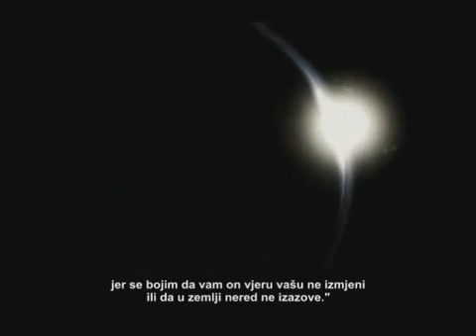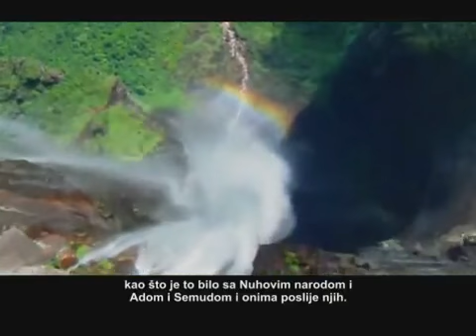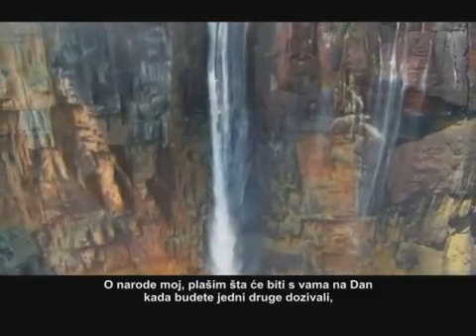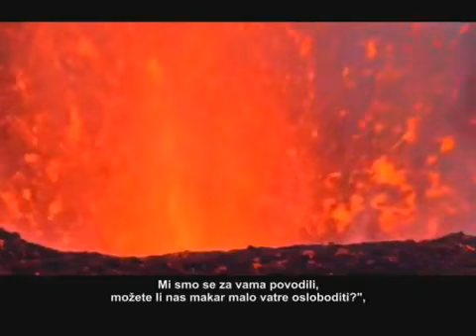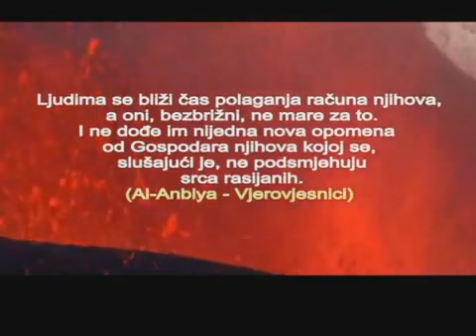BEAUTIFUL HOLY QURAN SURAH RECITATION 16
LA ILAHA ILLALLAH MUHAMMADUR RASOOL ALLAH ( SALLALLAHU ALAIHI WASALLAM ) --- THERE IS NO GOD EXCEPT ALLAH AND MUHAMMAD ( SALLALLAHU ALAIHI WASALLAM ) IS THE MESSENGER OF ALLAH --- SUBHANALLAH ALHAMDULILLAH LA ILAHA ILLALLAH ALLAHU AKBAR --- SUBHANALLAHI WA BIHAMDIHI SUBHANALLAHIL AZEEM - SUBHANALLAHIL AZEEM WA BIHAMDIHI --- LA HAWLA WALA QUWWATA ILLA BILLAHIL ALIYYIL AZEEM

REMEMBRANCE OF ALLAH - ZIKIR ALLAH - DHIKR ALLAH

Dhikr of Allah is the most excellent act of Allah's servants and is stressed over a hundred times in the Holy Qur'an.

Allah the Almighty Himself asked us to remember Him as much as possible. Says the Holy Quran:

    " O ye who believes remember Allah very often and glorify Him morning and evening." (33:41-2)

In another verse the Holy Quran says the Dhikr imparts tranquility and peace to the mind and the soul.

    " Behold in the Remembrance of Allah do hearts find satisfaction." (13-28)

In a verse, men of Faith have specifically been warned not to forget Dhikr by getting absorbed in the wealth and the family

    " O ye who believe let not your riches or your children divert you from the Remembrance of Allah if any act thus, the loss is their own." (63:9)

Allah the Almighty shows His kindness to those who remember Him. He said:

    " Then do ye remember Me I will remember you." (2-152)

The Holy Prophet (Sallallahu 'Alaihi Wasallam) says:

    "Allah says when anyone remembers Me and his lips move in Dhikr I am by his side."

In a verse of the Holy Quran mentioning the qualities of pious servants and their reward, Allah says:

    " Men whom neither traffic nor merchandise can divert from Remembrance of Allah nor from regular Salaat, nor from regular practice of Zakaat. (24-37)

To quote a few Hadith about Dhikr, the Holy Prophet ( Sallallahu Alaihi Wasallam) says:

    " There is a polish for everything, for the hearts it is Dhikr of Allah."

The Holy Prophet (Sallallahu 'Alaihi Wasallam) was once asked who would be the most exalted among the servants of Allah on the Last Day, He (Sallallahu 'Alaihi Wasallam) replied

    " Those who remember Allah, be they men or women."

The Holy Prophet ( Sallallahu Alaihi Wasallam) once advised one of his companions.

    " Keep your tongue always employed in repeating the name of Allah."

Negligence towards Dhikr causes more and more retrogression. Those who close their hearts and tongues to Allah are deprived of all divine virtues, their hearts get hardened and they - become close associates of the devils. Look what the Holy Quran says:

    " He who turns away from the remembrance of His Lord He will cause him to undergo a severe Penalty." (72-17)

In another verse it has been sad:

    " If anyone withdraws himself from the Remembrance of Allah Who is Most Gracious, He will appoint for him an evil one to be intimate companion to him" ( 43-36)

In another verse it has been said:

    " Woe to those whose hearts are hardened against remembering of Allah, they are manifestly wandering" (39-22)

Dhikr of Allah Ta'ala is the most excellent act of Allah's servants and is stressed over a hundred times in the Holy Qur'an. It is the most praiseworthy work to earn Allah's pleasure, the most effective weapon to overcome the enemy, and the most deserving of deeds in reward. It is the flag of Islam, the polish of hearts, the essence of the science of faith, the immunisation against hypocrisy, the head of worship, and the key of all success. There are no restrictions on the modality, frequency, or timing of dhikr whatsoever. The restrictions on modality pertain to certain specific obligatory acts which are not the issue here, such as Salat. The Shari`a (Islamic Law) is clear and everyone knows what they have to do. Indeed, the Prophet (sallallahu 'alahi wasallam) said that the People of Paradise will only regret one thing: not having made enough dhikr in the world!

What The Qur'an Says About Dhikr-Allah

Those who remember Allah while standing , sitting, and lying on their sides" (3:191)
(Quran and Durud Shareef Khatam falls into it)
"Those men and women who engage much in Allah's praise. For them has Allah prepared forgiveness and a great reward." (33:35)
"He is successful who purifies himself, and remembers the name of his Lord, and so prays." (87:14-15)
Allah Ta'ala said in His Book: "And mention the name of your Lord and devote yourself to Him with a complete devotion" (73:8).
"Those who believe, and whose hearts find comfort in the remembrance of Allah! " Behold in the Remembrance of Allah do hearts find satisfaction." (13-28)